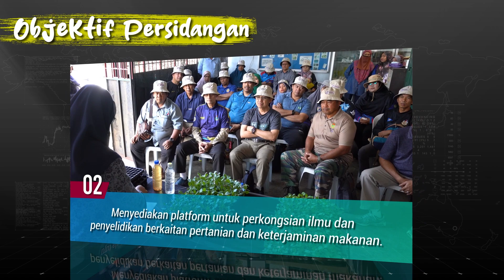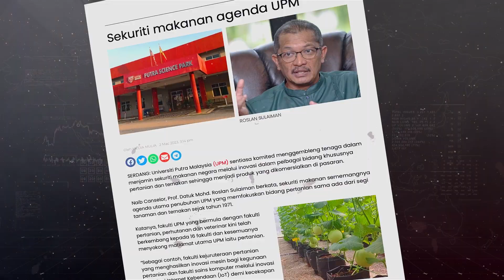Montaj Perasmian Persidangan Keterjaminan Makanan Kebangsaan 2023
Persidangan anjuran UPM bersama Kementerian Pendidikan Tinggi dan Kementerian Pertanian dan Keterjaminan Makanan ini disempurnakan oleh Menteri Pertanian dan Keterjaminan Makanan, Datuk Seri Mohamad Sabu dalam Majlis Penutup PKMK 2023.